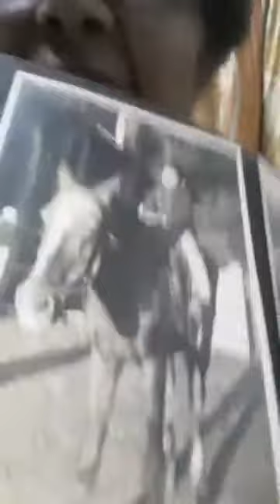Cha er Sathe Ta | Reminisce on Stories From Childhood